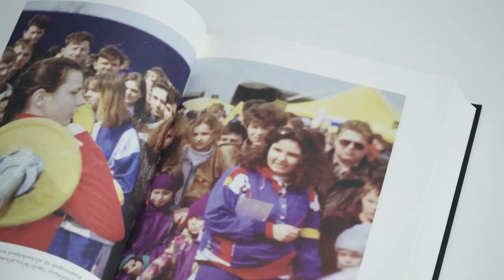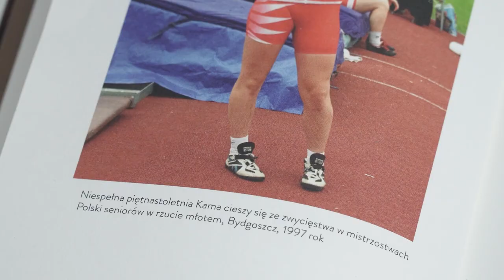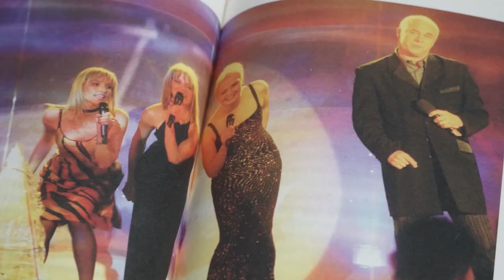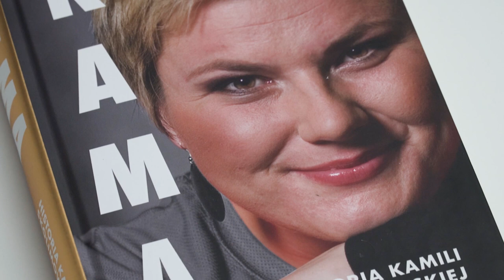"Kama". Rodzice Kamili Skolimowskiej wspominają córkę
Przy okazji premiery książki Tomasza Czoika i Beaty Żurek "Kama. Historia Kamili Skolimowskiej" Robert i Teresa Skolimowscy wspominają swoją córkę i zdradzają m.in. czego dowiedzieli się o Kamili z jej biografii.

Co można osiągnąć do 27. urodzin?

Znaleźć przyjaciół, wyzwolić ciekawość, dziwić się, szukać odpowiedzi, stawać w obronie, polubić siebie, rozpoznać swoje mocne strony, czuć, upadać, cieszyć się, płakać, podnosić się, kochać, śmiać się, żałować, złościć, wybaczać, coś zyskać, coś stracić…

Kamila Skolimowska, choć zmarła w wieku 27 lat, doświadczyła tego wszystkiego. I więcej – poznała smak triumfu. Nie miała jeszcze 18 lat, gdy zdobyła złoty medal na igrzyskach w Sydney.

Ile jeszcze mogłaby osiągnąć? W tej książce nie znajdziecie odpowiedzi na to pytanie. Jej historia kończy się zbyt wcześnie.

Nie jest to jednak tylko tragiczna opowieść. Kama (bo tak ją wszyscy nazywali) - dziewczyna z warszawskiego blokowiska, o za dużej posturze i nieco nieokrzesana, stawia wszystko na jedną kartę. Niedoskonałości ciała zmienia w atut, dokłada niezłomność charakteru i nabywa pewności, że sport będzie ważną częścią jej życia.

Jest zwyczajną dziewczyną, która ma tę przewagę nad wieloma innymi zwyczajnymi dziewczynami, że doskonale wie, czego chce. Cała reszta to tylko konsekwentne dążenie do celu. Dzięki determinacji, osobowości, łutowi szczęścia i życzliwości najbliższych zdobywa nagrodę należną największym mistrzom.

Robi coś jeszcze. Swoją historią zmusza wielu z nas, bez względu na to, ile mamy lat, do odpowiedzi na kluczowe pytanie:

A Ty? Czy już wiesz, co chcesz zrobić ze swoim życiem?

"Kama. Historia Kamili Skolimowskiej" - zamów